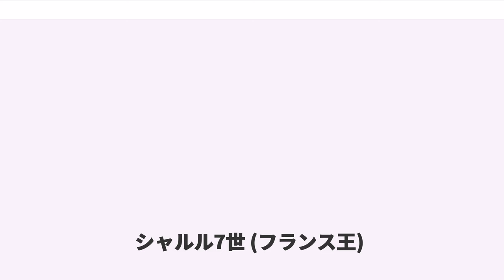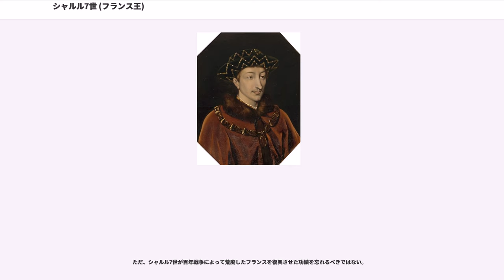シャルル7世 (フランス王)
シャルル7世（Charles VII, 1403年2月22日 - 1461年7月22日）は、フランス・ヴァロワ朝の第5代国王（在位：1422年 - 1461年）。第4代国王シャルル6世と王妃イザボー・ド・バヴィエールの五男。勝利王（le Victorieux）と呼ばれた。妃はアンジュー公ルイ2世とヨランド・ダラゴン（アラゴン王フアン1世の娘）の長女マリー・ダンジュー。

当時、フランスはブルゴーニュ派とアルマニャック派の内戦状態にあり、両派は王と王族の確保とパリの支配を巡って争いを繰り返していた。1415年にこれを好機と見たイングランド王ヘンリー5世がフランスに侵攻し、アジャンクールの戦いでアルマニャック派を中心とするフランス軍に大勝し、ノルマンディーを征服した。

シャルルには兄がいたが、王太子（ドーファン）であったルイが1415年に、次いで王太子となったジャンも1417年に死去した。そのため新たに王太子となったが、間もなくブルゴーニュ派がパリを制圧すると、フランス南部のブールジュに逃れた。

1419年に王太子シャルルとブルゴーニュ公ジャン1世（無怖公）はイングランドに対して共闘すべく、和解の交渉を開始したが、交渉の場で王太子の支持者が無怖公を暗殺したため、跡を継いだフィリップ3世（善良公）はイングランドと同盟して王太子シャルルと全面的に対立し、トロワ条約を結んでヘンリー5世のフランス王位継承を支持した。この条約は、王太子シャルルの王位継承権を否認し、シャルル6世の死後は王太子シャルルの姉カトリーヌ（キャサリン）を妃にしたヘンリー5世がフランス王位を継ぐというものであった。

その際に、カトリーヌとシャルル7世の母イザボー（対立派から淫乱王妃と呼ばれた）は、シャルルが王の子ではないことを示唆したとされ、以降シャルルは、正統な王の子ではないのかあるいは狂人の子なのか、悩むことになったといわれる。

しかし1422年、ヘンリー5世はヴァンセンヌの森で急死した。また、シャルル6世も同年10月21日に死去し、フランス王位はヘンリー5世とカトリーヌの間に前年に生まれたばかりのヘンリー6世がイングランド王位とともに継承することとなった（ただし、正式にフランス王として戴冠式を行ったのは1431年）。一方、シャルル7世もアルマニャック派の支持のもとでフランス王位を継承することを宣言したが、ブルゴーニュ派はこれを否認し、シャルル7世は正式にフランス王として即位することができなかった。彼はアルマニャック派以外からは相変わらず王太子、あるいは侮蔑的に「ブールジュの王」と呼ばれた。

一方、イングランドはブルゴーニュ派と再び提携して、1428年10月にはアルマニャック派の拠点であったオルレアンを包囲した（オルレアン包囲戦）。ここを落とせばフランス南部へ一気に侵攻できるはずであったが、1429年5月にジャンヌ・ダルクの活躍によってイングランド軍はオルレアンの包囲を解いて撤退せざるを得なくなった。そして6月にパテーの戦いでジャンヌらフランス軍はイングランド軍に連勝、7月17日、シャルル7世はランスへ赴き、ノートルダム大聖堂で正式にフランス王として戴冠式を挙行した。

その後ジャンヌは、1430年5月のコンピエーニュ包囲戦で捕虜となり、翌1431年5月30日に火刑に処された。しかし1435年のアラスの和約でブルゴーニュ派と和解した後、シャルル7世率いるフランス軍は着実に勢力を伸ばし、フランス王国アルテュール・ド・リッシュモンの下で軍制改革を推進、1440年に反対した貴族の反乱（プラグリーの乱）を鎮圧、1449年にはイングランドからルーアンを奪回し、1450年にはフォルミニーの戦いでイングランド軍を破ってノルマンディーを奪回した。そして1453年のカスティヨンの戦いでギュイエンヌを奪回することで、フランスにおけるイングランド領の大半を奪取すると共に、百年戦争に終止符を打ったのであった。

1456年にはジャンヌ・ダルク復権裁判を行ってジャンヌの名誉回復を図っている。その後は百年戦争で荒廃した国内の復興に励み、財政の再建、官僚機構の整備、王国常備軍の創設などを行った。しかし晩年は息子ルイ11世との対立に苦しみながら、1461年7月22日に死去した。。一説には息子との争いで殺されること...